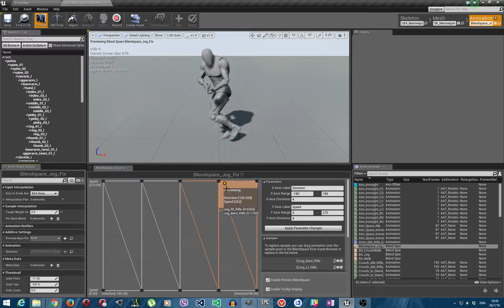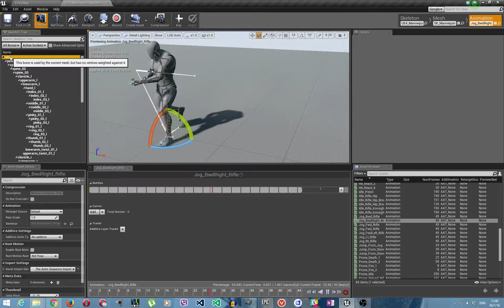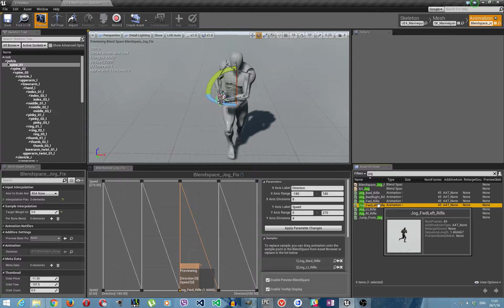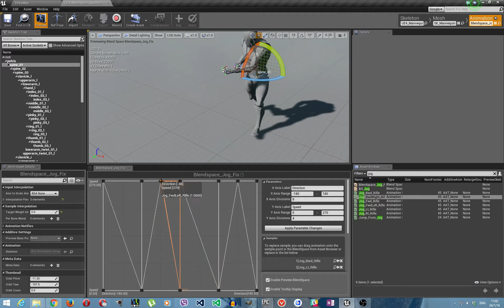UE4 Tutorial - Anim Starter Pack diagonal jog fix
A short tutorial showing how to fix diagonal movement (forward left/backward right) bug in Anim starter pack from Epic.